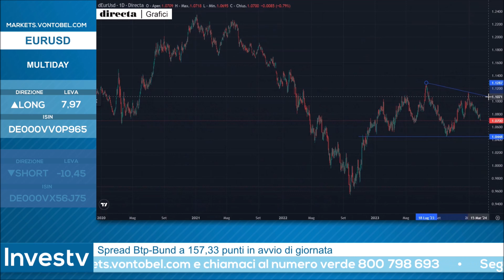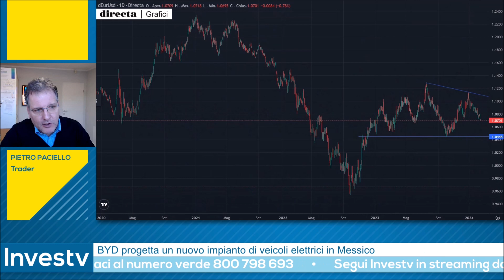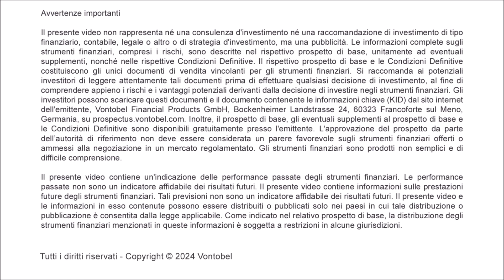Investv: analizzando il Dollar Index Pietro Paciello prova il LONG di EUR/USD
In occasione della puntata del 14 febbraio 2024 di Investv Pietro Paciello ha rappresentato la squadra dei trader. L'esperto di mercato ha concentrato la sua operatività sull'euro-dollaro. Dopo il rafforzamento del biglietto verde di ieri in scia ai dati macro sull'inflazione americana, per Paciello si aprono degli spiragli rialzisti per l'euro visto che le quotazioni del Dollar Index sono arrivate su livelli supportivi non indifferenti. Questo potrebbe dunque spingere a una perdita di tonicità del biglietto verde contro il paniere di valute che compongono l'indice, dunque anche contro l'euro. L'operatività proposta da Paciello ha un orizzonte temporale multiday.